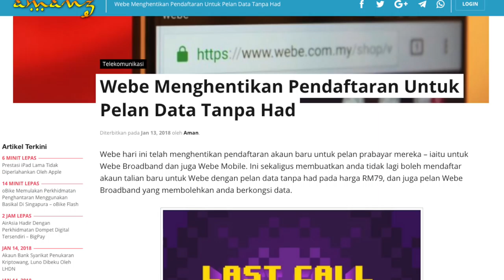Amanz24 - Unifi TV, Pentadbir Whatsapp Boleh Dipecat, Luno LHDN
Telekom Malaysia kini telah mengubah penjenamaan untuk perkhidmatan tv berasaskan internet mereka, HyppTV kepada jenama baru, iaitu Unifi TV. Walaubagaimanapun, penawaran lain seperti saluran dan sebagainya masih kekal seperti sebelum ini.

Selain daripada itu, Telekom Malaysia juga kini dilihat telah menghentikan pendaftaran perkhidmatan mudah-alih mereka iaitu Webe. Pelan baru untuknya kelak dijangka akan diumumkan oleh pihak TM tidak lama lagi.

Disamping itu, WhatsApp kini membolehkan seseorang pentadbird untuk "memecat" pentadbir lain - sekaligus memudahkan lagi pengurusan sesuatu WhatsApp Group berbanding sebelum ini.

Pemilik AirAsia kini turut telah mengumumkan pengenalan perkhidmatan dompet digital mereka tersendiri yang baru, dinamakan sebagai BigPay - membolehkan pengguna menggunakannya untuk beberapa transaksi, dan menambah sehingga 10 kad debit atau kredit padanya.

Dan akhir sekali, perkhidmatan pertukaran kriptowang Luno kini dikatakan telah dibekukan akaun tempatannya oleh Lembaga Hasil dalam Negeri.